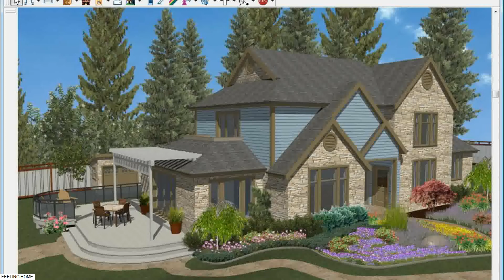☑️ 90 Garden and Flower Design Ideas 2018 - Amazing landscape house decoration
90 Garden and Flower Design Ideas 2018 - Amazing landscape house decoration
90 Garden and Flower Design Ideas 2018 - Amazing landscape house decoration